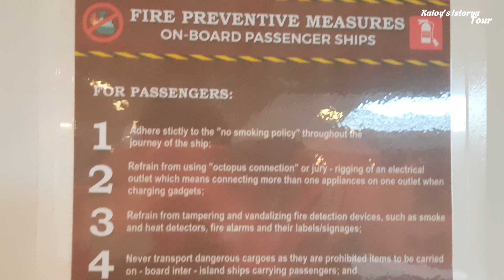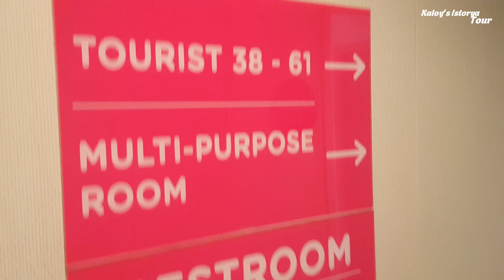2GO MV Maligaya Room Tour series 2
Virtual Room Tour and small talk with some crew at 2Go MV Maligaya

Dito po galing ang aking mga background music.

You Tube Studio:

I Know Myself – Artist: Patrick Patrikios
EverGlow – Artist: Patrick Patrikios
Find Me Here – Artist: Patrick Patrikios
Lights – Artist: Patrick Patrikios
Good Times – Artist: Patrick Patrikios

CapCutVideo Editor